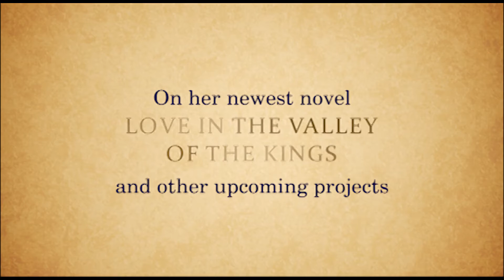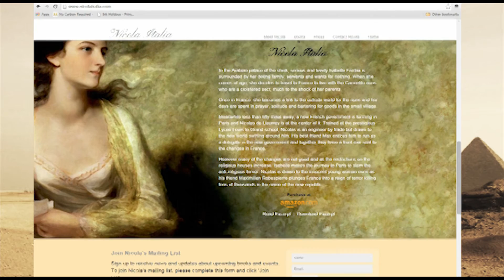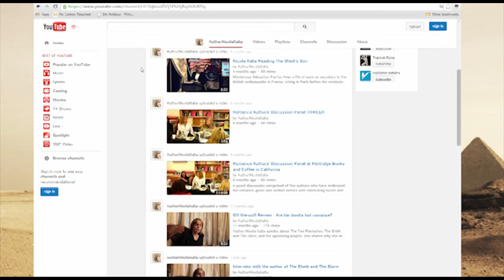A Conversation with Nicola Italia on her new novel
Intelligent and lovely Emma Hayward is the pride and joy of her father, renowned archaeologist Rupert Hayward. Having graduated from college, Emma is intent on following in her father’s footsteps to become an archaeologist in her own right.

After extensive research from decades of digging in Egypt, Rupert believes there remains an undiscovered intact tomb in the Valley of the Kings. With financial backing secured, Rupert decides to bring his family to Egypt, and Emma is thrilled to begin excavation on her first official dig.

When the Haywards arrive in Egypt, Emma is introduced to the newest member of the excavation team, exotic and handsome Winston Spencer. Half-Egyptian and half-British, Winston finds himself drawn to the blond beauty, even though she is engaged to another man. Working and living together day in and day out, the two archaeologists find themselves falling in love amid the endless sand and sultry heat of Luxor.

But as the team closes in on the tomb of the famed King Nebnenbuta, someone among them wants nothing more than to destroy it all. Emma and Winston must stop a killer before he strikes again, and before they lose their one chance at happiness.